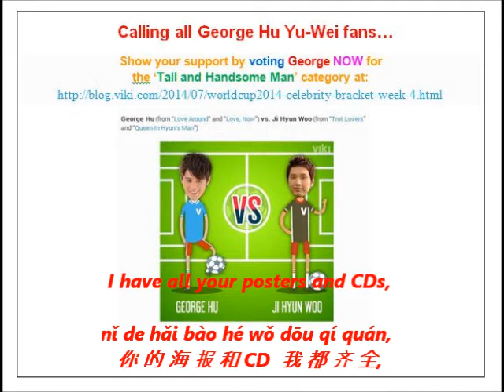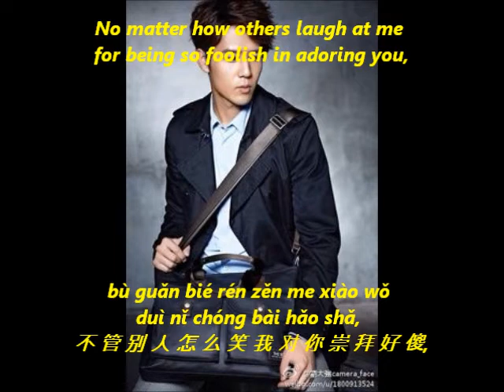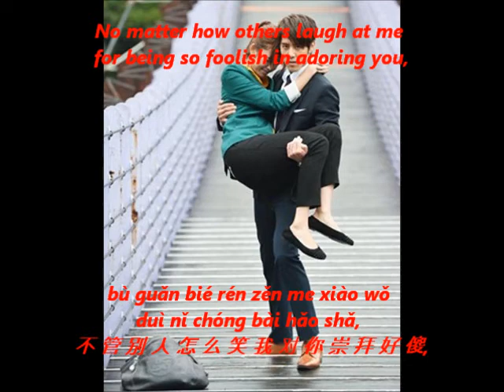Adoring You chóng bài nǐ 崇拜你 English subbed with George Hu & Annie Chen.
Song: Adoring You chóng bài nǐ  崇拜你 featuring Taiwanese idols George Hu Yu-Wei and Annie Chen Ting-Ni.
Sung by: Jeno Liu Liú Lì Yáng  刘力扬